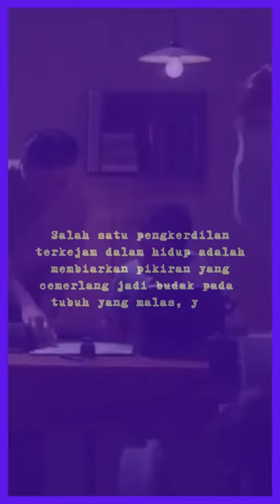Salah satu pengkerdilan terkejam dalam hidup adalah membiarkan pikiran yang cemerlang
Salah satu pengkerdilan terkejam dalam hidup adalah membiarkan pikiran yang cemerlang jadi budak pada tubuh yang malas, yang mendahulukan istirahat sebelum lelah, oleh Buya Hamka (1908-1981).